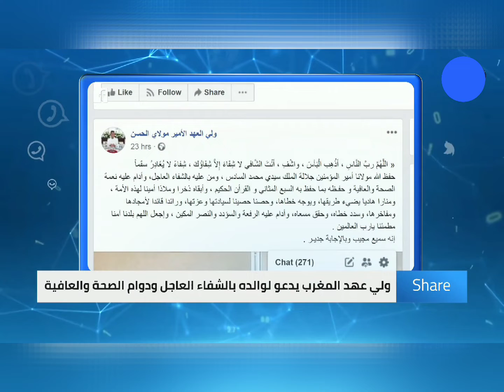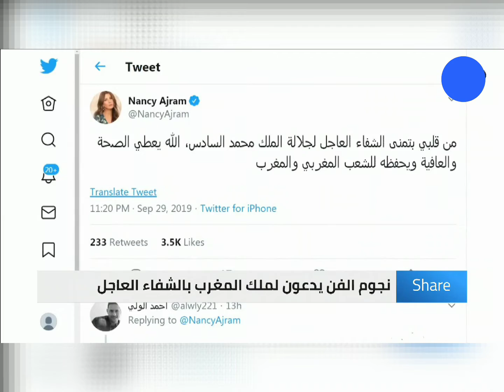مولاي الحسن اصغر ولي عهد ينوب عن والده في تأبين شيراك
مولاي_الحسن__ولي العهد_ المغربي
أصغر ولي عهد في العالم ناب عن والده في تأبين الرئيس الفرنسي السابق جاك شيرام

شكراً لك على المشاهدة , لا تنسوا الإشتراك و فعّل زر التنبيهات ( 🔔 ) لكي توصلك الفيديوهات الجديده !